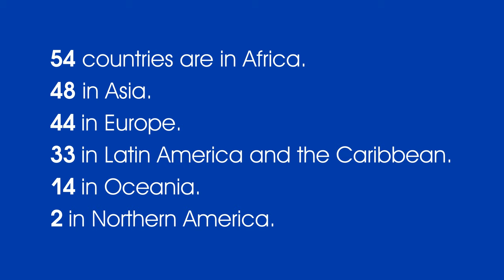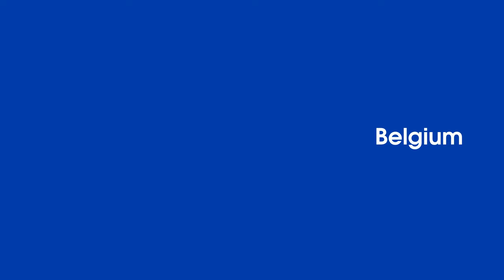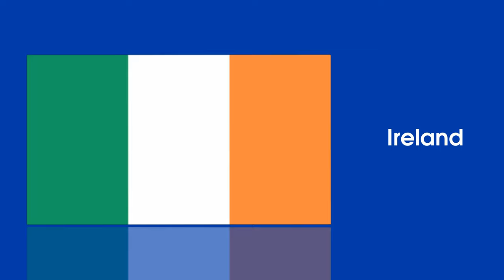LEARN FLAGS FOR KIDS - COUNTRY NAMES FOR KIDS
LEARN FLAGS FOR KIDS - COUNTRY NAMES FOR KIDS [2019]
Flag of Earth Planet and all 195 Countries with Name